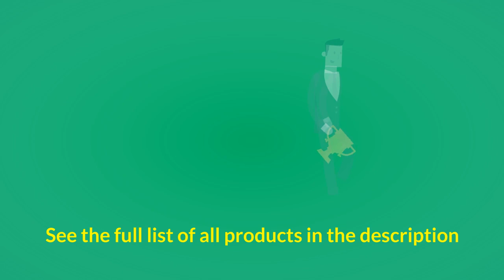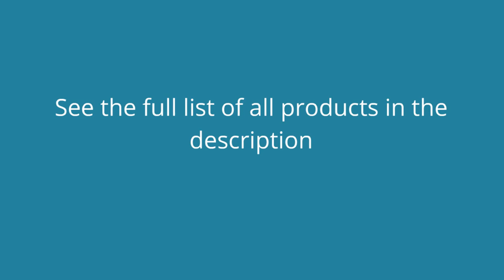The Top 3 Best Dog House To Buy In 2019 - Dog House Reviews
3. Trixie Pet Products Dog Club House
2. Extra Large Solid Wood Dog Houses  Suits Two Dogs Or 1 Large Breeds. This Spacious Large Dog Kennel Has Two Doors And Can Be Partitioned For Two Dogs. Large Outdoor Dog Bed Has A Raised Bottom and Natural Insulation. Your Perfect Large Dog Bed.
1. Our Pets TuffNRugged Dog House